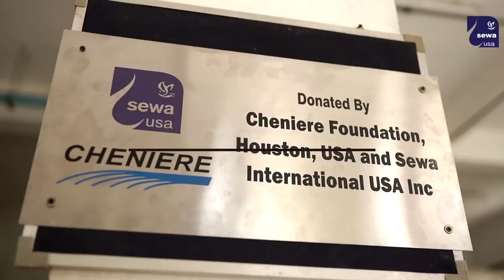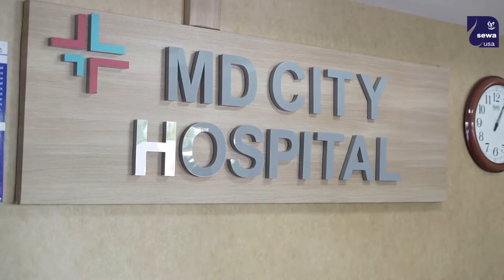Sewa International: Mission O2G